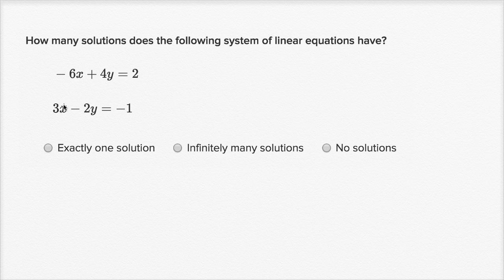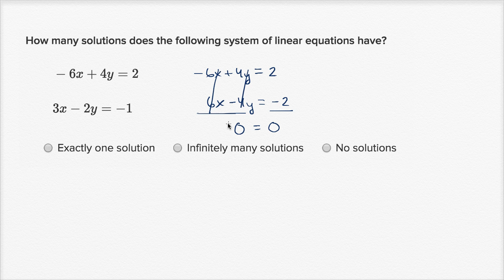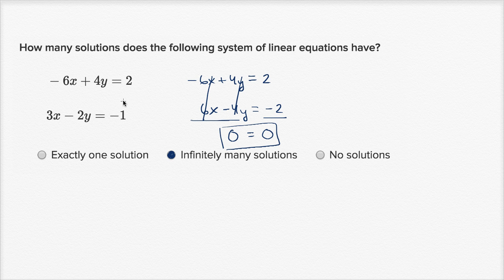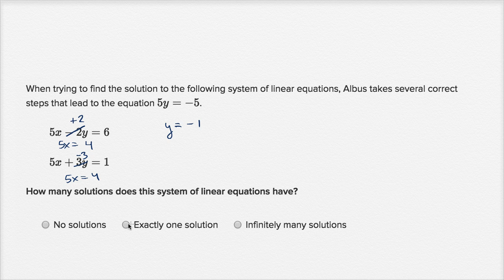Number of solutions to a system of equations algebraically | High School Math | Khan Academy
Sal solves several examples where he reasons about the number of solutions of systems of equations using algebraic reasoning.

High School Math on Khan Academy: Did you realize that the word "algebra" comes from Arabic (just like "algorithm" and "al jazeera" and "Aladdin")? And what is so great about algebra anyway? This tutorial doesn't explore algebra so much as it introduces the history and ideas that underpin it.